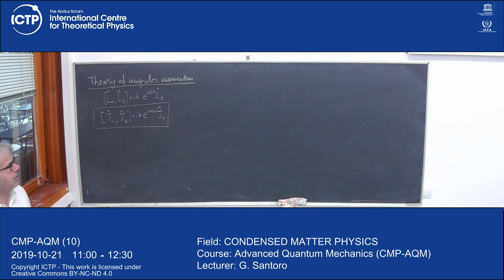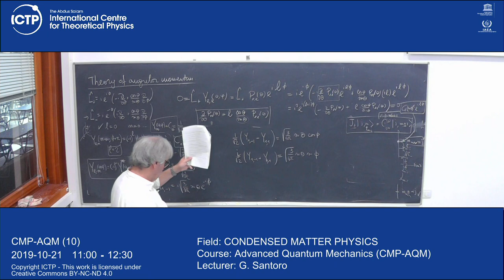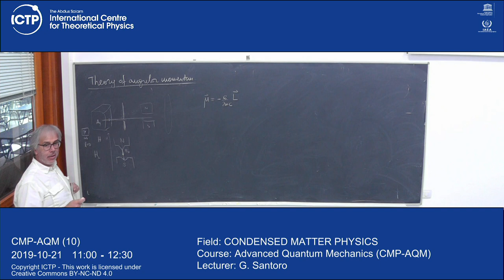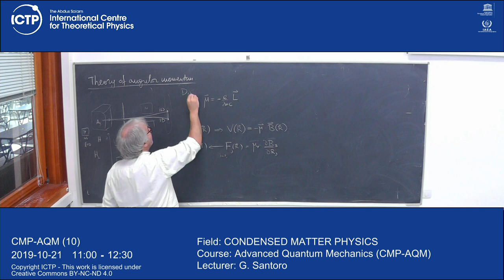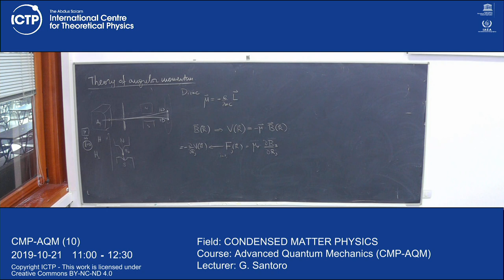Advanced Quantum Mechanics (CMP-AQM) Lecture 10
CMP-AQM_L10.mp4

Advanced Quantum Mechanics (CMP-AQM)

G. Santoro